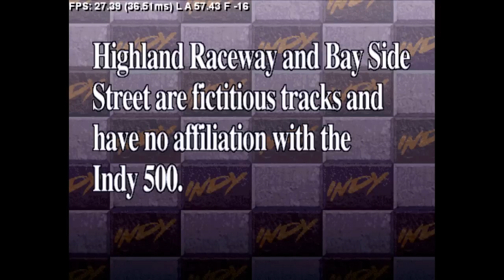Sega Arcade PC Emulation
Daytona USA,House Of The Dead Emulated on The PC.